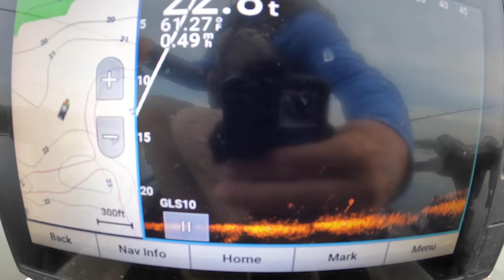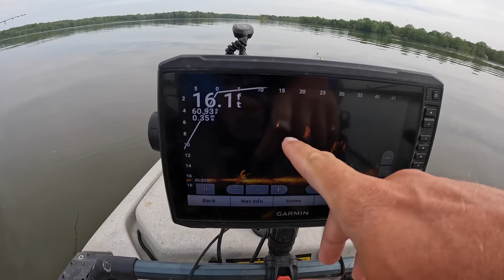I Heard the Catfishing Sucks in Ohio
Shimano Tekota 600 Reel
Rod Holders
Dragging Sinkers Book
Life Jacket

Carp Reels 4000 Size
Carp Sinkers/Feeders
Carp Rod Holder
Ultralight Rod
2lb. Line
Gulp Minnows 1"
Crappie Magnets
Trout Magnets
Bait Bucket Aerator